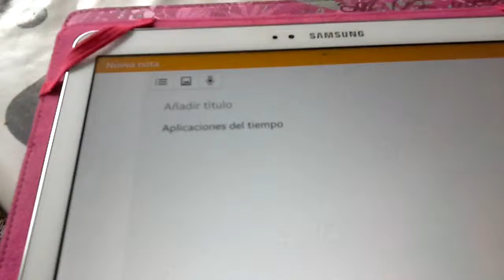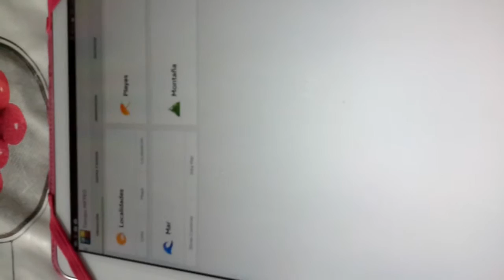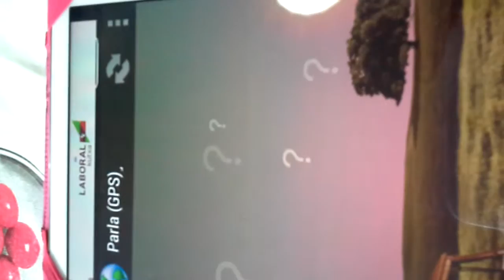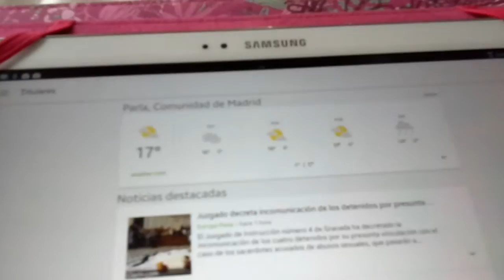app del tiempo para tu tablet Android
Te cuento las app más interesantes del tiempo
Nos puedes seguir:
En Facebook @PlaymusicRUAh